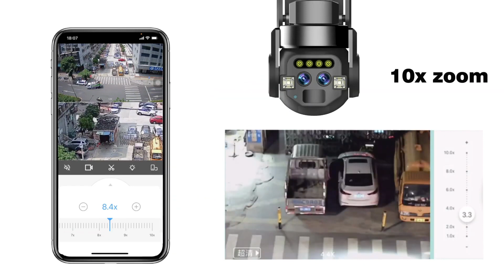Q820 6MP Outdoor IP67 Waterproof WiFi Camera